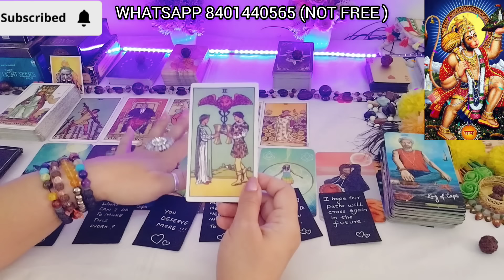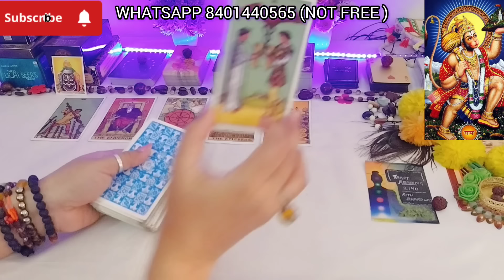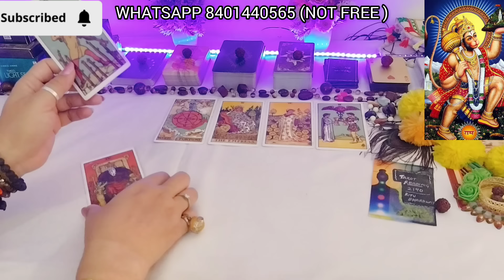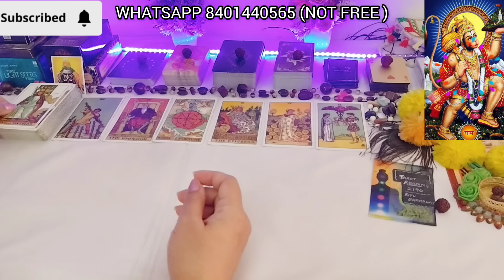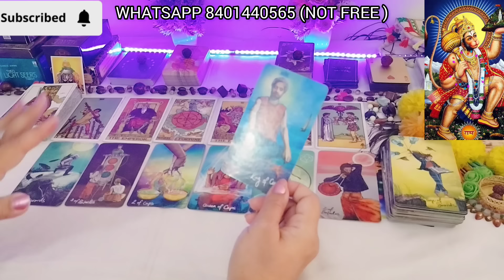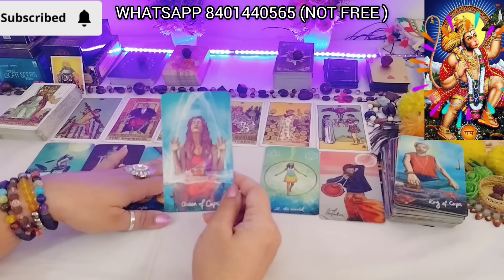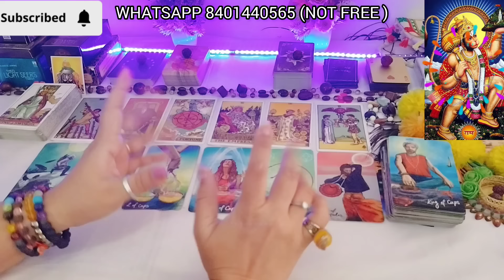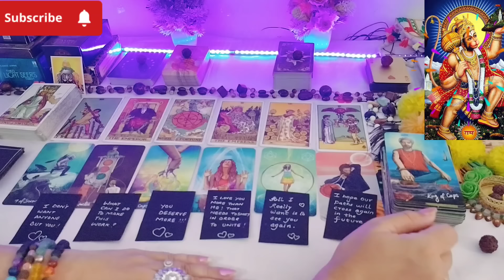💯CURRENT FEELINGS OF YOUR PERSON FEELINGS❤️NO CONTACT